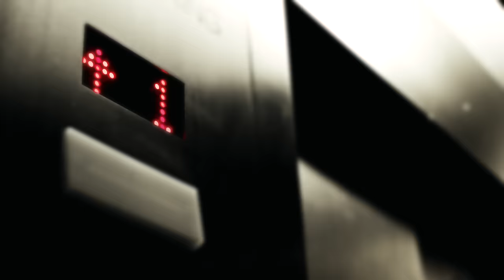Spies Like Us- "Happy Endings Only Happen in Movies" [Official Video]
Produced by Prototype Studios and G.H. King Films
"Happy Endings Only Happen in Movies" recorded by Jared King at Prototype Studios.

Ever since emerging onto the New England music scene in late 2008, Spies Like Us has left an lasting impression in the ears of their listeners and in the eyes of the crowd. Based out of Salem, NH they have worked tirelessly to establish themselves as one of the most sought after metal/post hardcore acts in the area.

Combining their many unique influences as individual musicians, SLU's powerful and melodic sound, combined with their brutal and engaging live show, makes them a true force to be reckoned with.

Having shared the stage with many top name acts such as Four Year Strong (Decaydence), We Came As Romans (Equal Vision), Confide (Tragic Hero), The Acacia Strain (Prosthetic), Our Last Night (Epitaph), Vanna (Epitaph), Of Machines (Rise), and countless others, proves that Spies Like Us has already proven themselves a dominant force.

Constantly determined to progress as a band, Spies Like Us has the music, the live show, and the work ethic that it takes to make it as a nationally recognized act. The future hold much for this group.